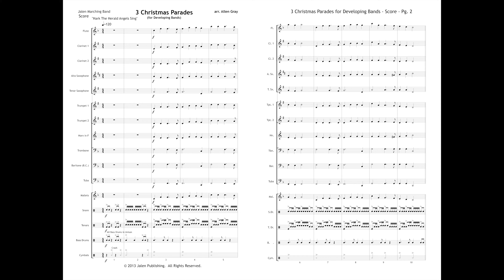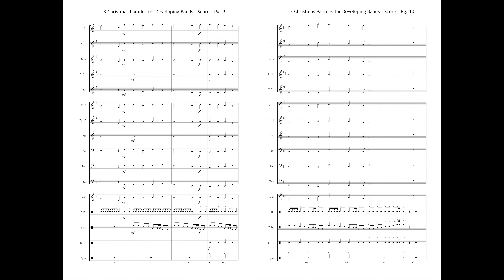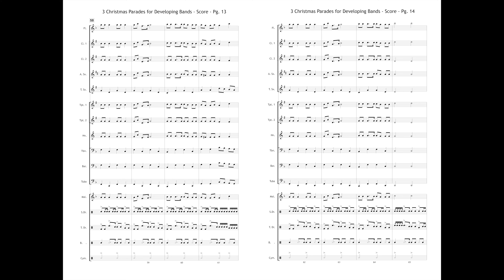JMB 353 Three Christmas Parades for Developing Bands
Three Christmas Parades for Developing Bands
Arr. Allen Gray

Price: $60

Category: Marching and Pep Band
Style: Christmas and Holiday
Grade Level: 1 (Very Easy)

This special set of parade tunes is designed for young band students marching in their first parade. Scored with the Low Brass in Unison and extremely limited ranges (trumpets never go above a D) these arrangements will make bands of any size sound big. Short and rhymically playable by young bands, these charts can be worked up quickly. Pick your favorite Christmas tune for the parade or roll off and play all three. Includes "Hark the Herald Angels Sing", "O, Come All Ye Faithful" and "Jingle Bells".